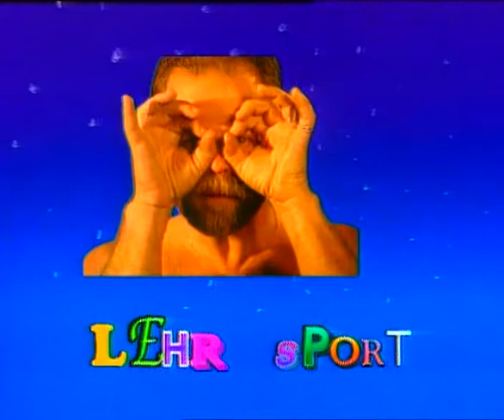LEHRSPORT 1995 - Kutyatartas